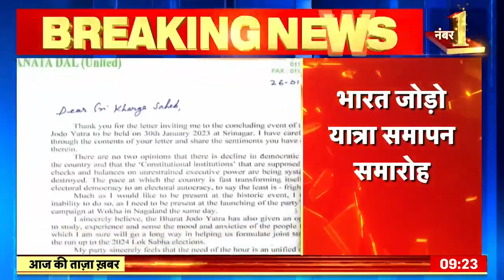Punjab News : Ludhiana मुठभेड़ पर मनप्रीत का बड़ा दावा, Police Encounter में बेकसूर घायल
Ludhiana मुठभेड़ पर मनप्रीत का बड़ा दावा सामने आया है. मनप्रीत ने एक ऑडियो भेजकर बताया की  Police Encounter में हुए घायल को बताया  बेकसूर।

Manpreet's big claim has come to the fore on the Ludhiana encounter. Manpreet sent an audio and told that the injured in the Police Encounter was innocent.